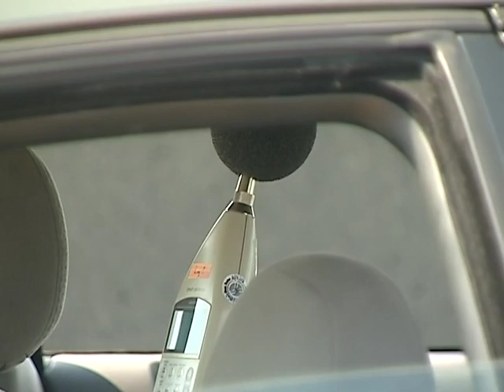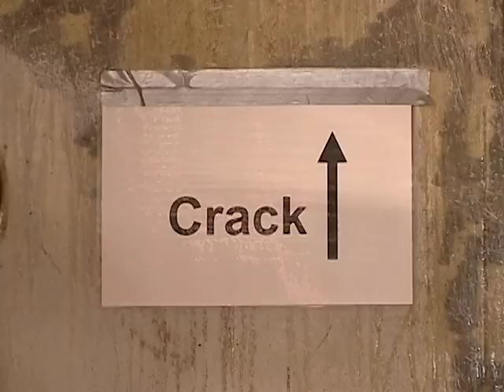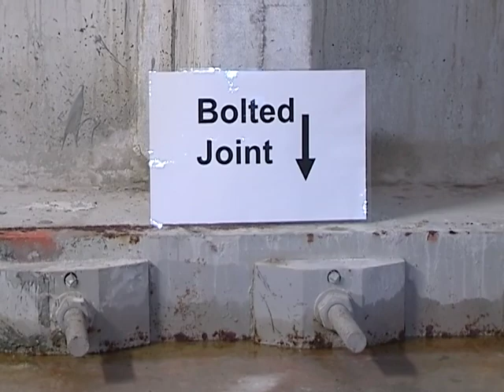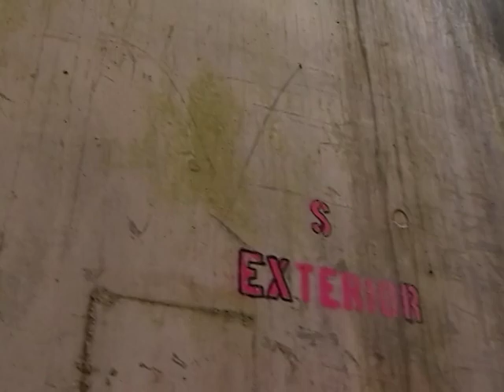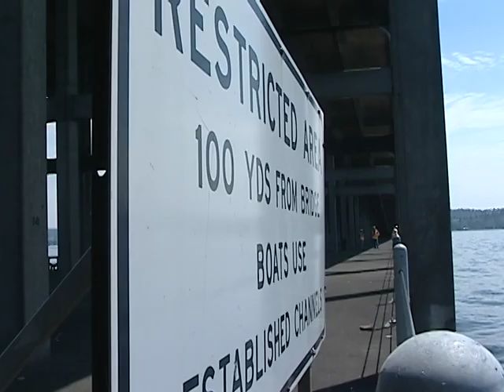520 Bridge (July 2007)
original format: DVCAM, color, sound

Footage of construction of the SR-520 bridge.